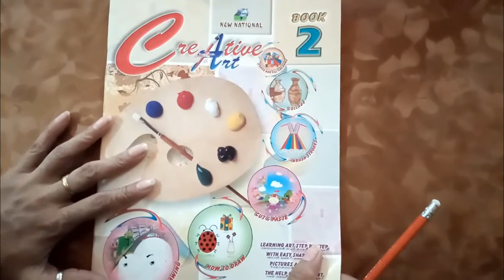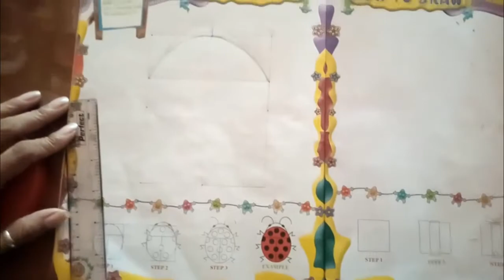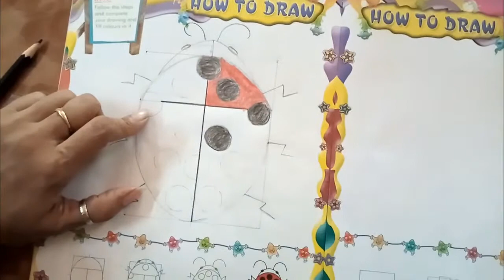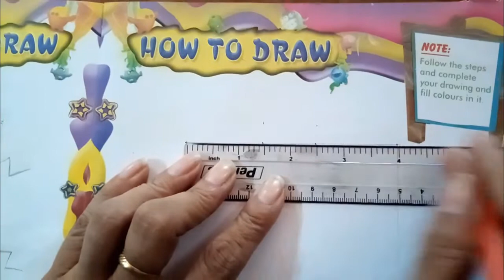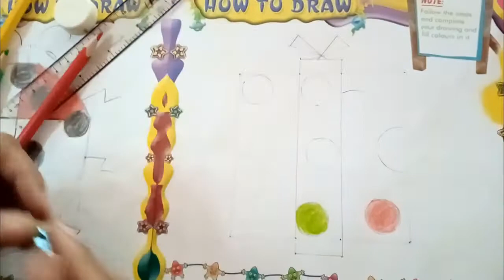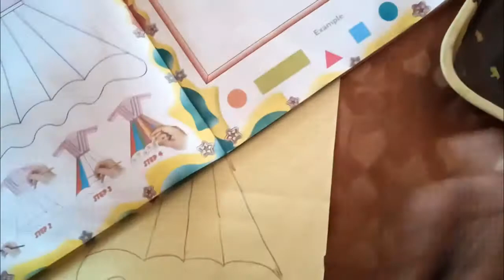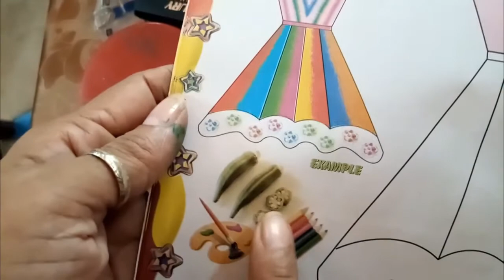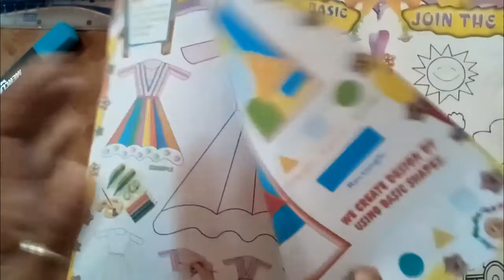Class 2 Drawing 27th Aug 2020